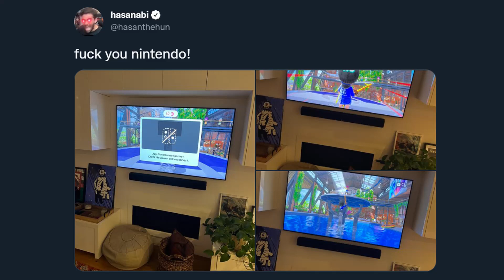HasanAbi May 1, 2022 – NO STREAM TODAY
"socialism is when the joycons don't work"
not streamed on 1/05/2022

ㅤ